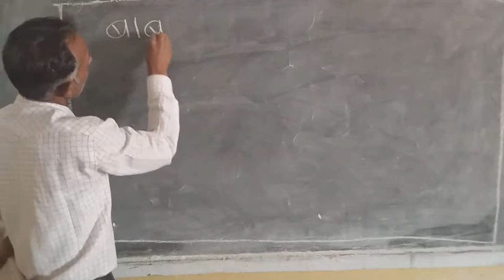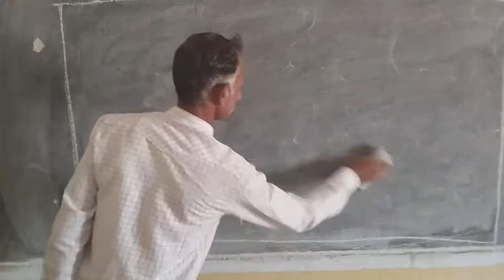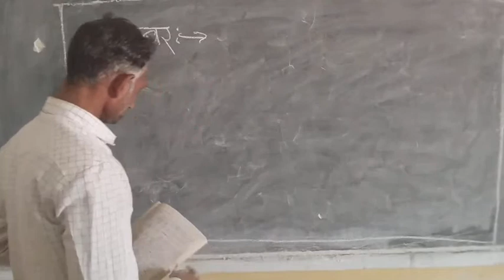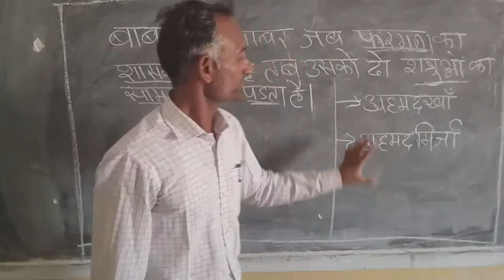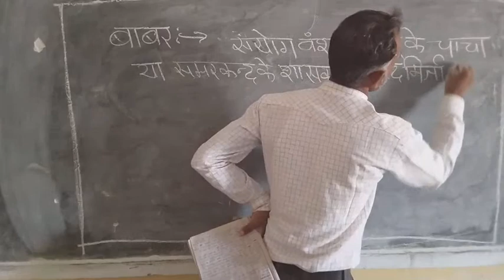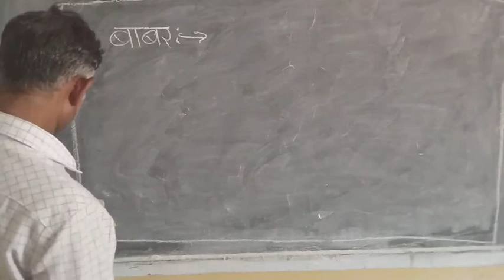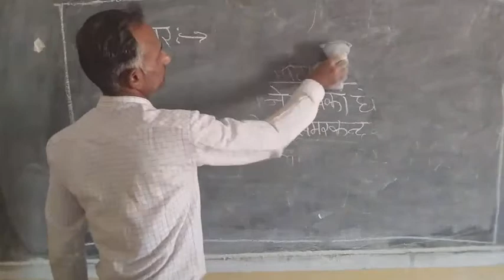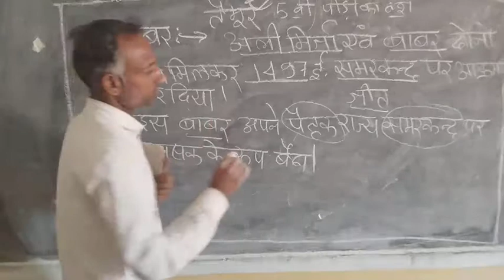भारत पर मुगलो का आक्रमण by G.L. Sir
भारत पर मुगलो का आक्रमण JNVU-BA BEd-BABEd II Year